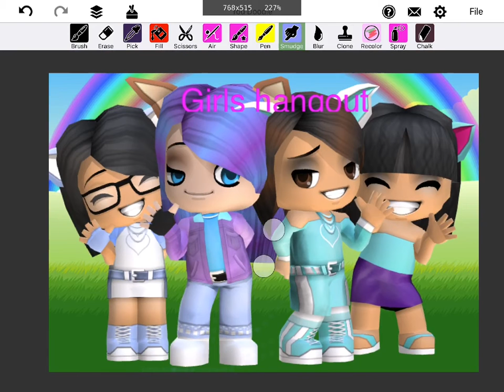The girls hangout characters